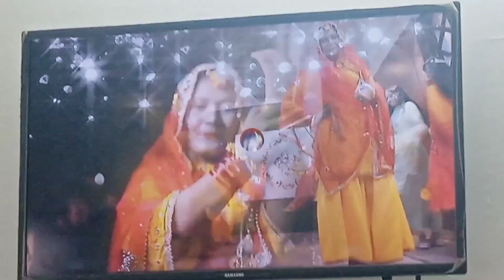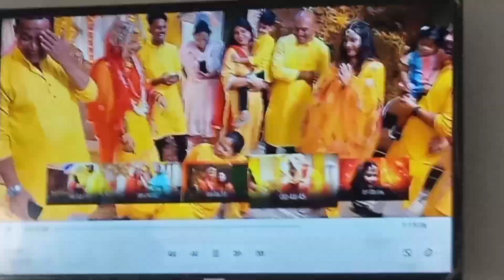Visiting Howrah for first time 😍|| family get-together 💗 traveling vlog